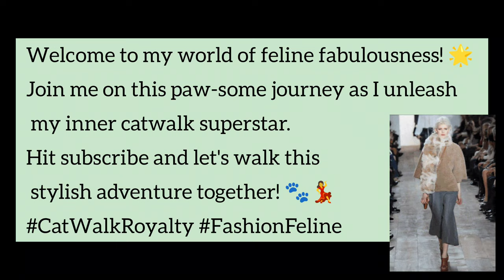My Stylish Cat Runway .🐾😺✨🤎📸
Join the purr-fectly stylish journey as my fabulous feline struts down the catwalk, showcasing the latest trends in cat fashion! From fluffy elegance to paw-some poses, watch as my cat embraces the runway with undeniable flair.

If you'd like to support our cats, you can donate to us on PayPal & buy me a coffee .Your generous donation will aid us in providing nourishing cat food for my beloved feline babies and supporting stray cats in need.